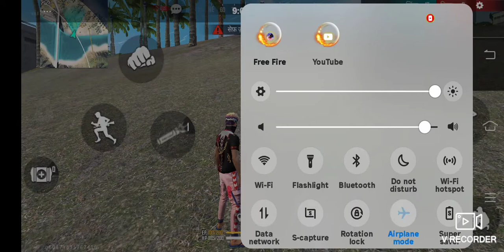पत्थर के अंदर कैसे जाएं|Free Fire Hack Kaise Karen 2022|Pathar Andar Kaise Gusse Free Fire Mein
पत्थर के अंदर कैसे जाएं?/How To Get Into Stone In Free Fire